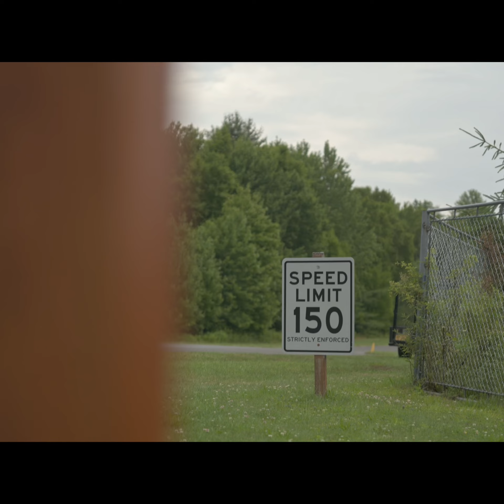NYST Track Day! SPICY DAY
From all the new riders and first time track riders who trusted us with their first racetrack steps, to certain special someone’s who honored us with being present for their special moment.
Couldn’t have asked for a better atmosphere or group of people to spend the day with.

Thank you LBarrettFilms.Inc for capturing these memories!